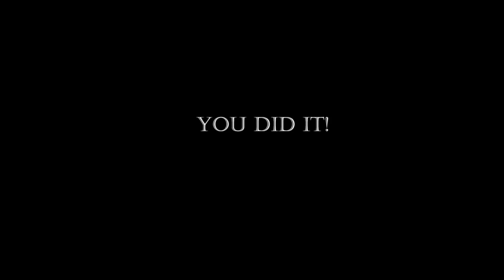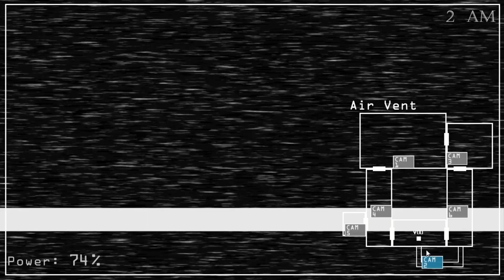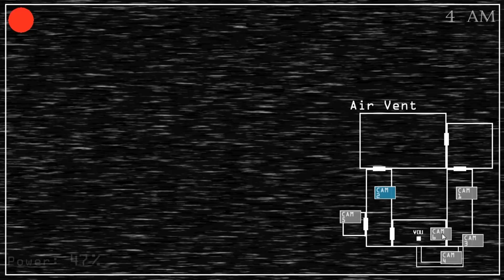FNAF 4 MODE | NOCHE 7 | NIGHT 7 AND SECRET NIGHT | BABY'S NIGHTMARE CIRCUS: EXTENDED CLASSIC MODE